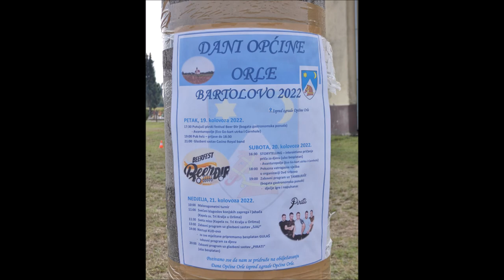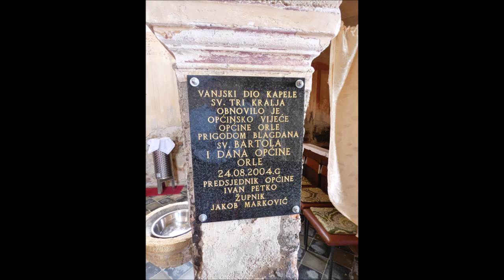Kapela sv. Tri Kralja, Orle, Bartolovsko proštenje, 21.8.2022.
Fotografije kapele izvana i iznutra. Videosnimka blagoslova konja i ophoda konjskih zaprega oko kapele.